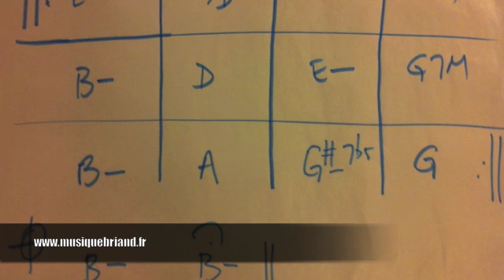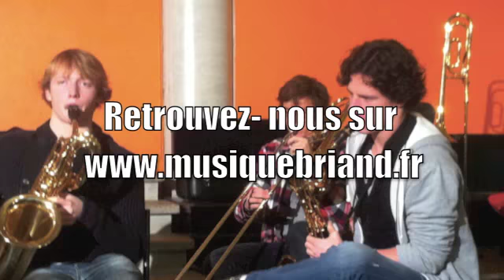le vent nous portera noirdesir.m4v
Enregistrement dans les studios du VIP du titre de Noir Désir "le vent nous portera" par les élèves de TL1 du lycée Aristide Briand de St Nazaire (44).
Enregistrement en une prise
Sous la direction du collectif de 1name4acrew